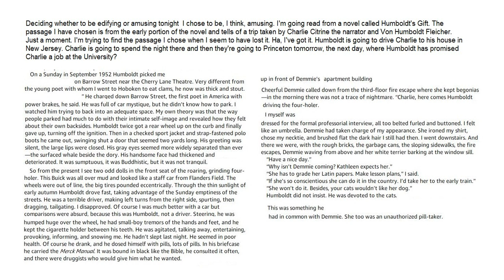01 BELLOW READS HUMBOLDTS GIFT 1988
Saul Bellow reading from Humboldt's Gift in 1988.